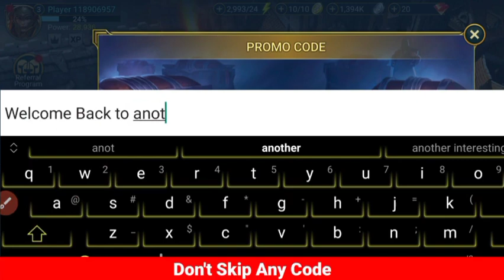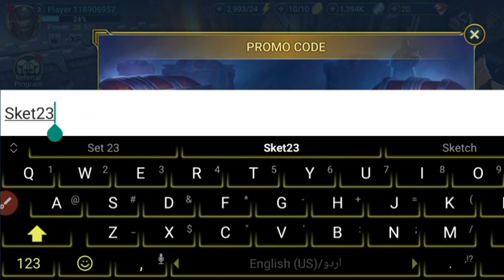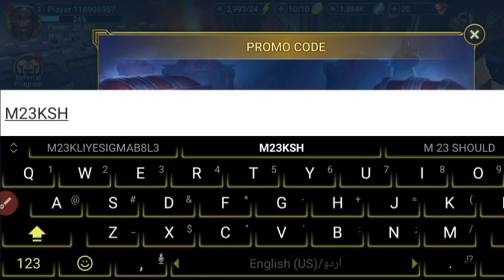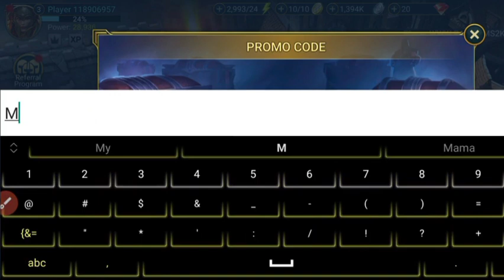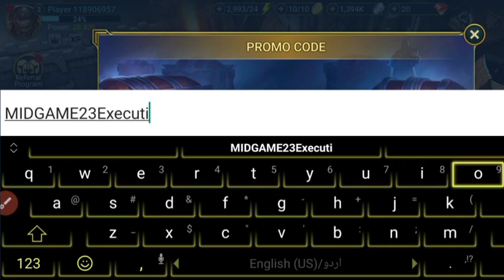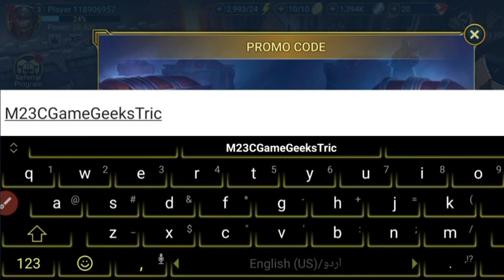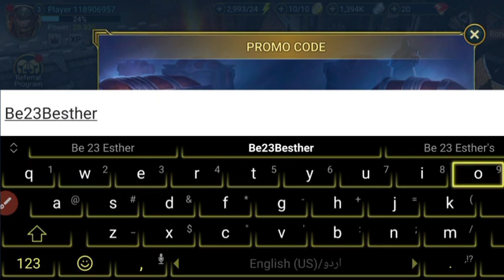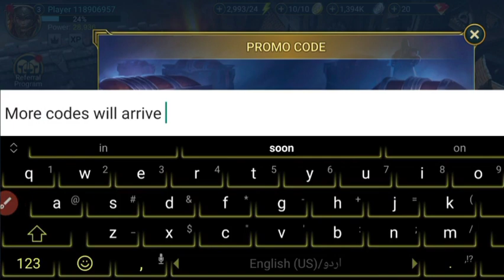⚠️NEW PROMO CODES⚠️PROMO CODES FOR RAID SHADOW RAID SHADOW LEGENDS - RAID CODES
Cover Topics:-

1) Raid shadow legends promo codes
2) raid shadow legends promo code
3) Raid shadow legends codes
4) codes raid shadow legends
5) code raid shadow legends 2023
6) raid shadow legends redeem code
7) raid shadow legends code
8) promo codes for raid shadow legends
9) Raid shadow legends codes 2023

Step 3: Type in your code.